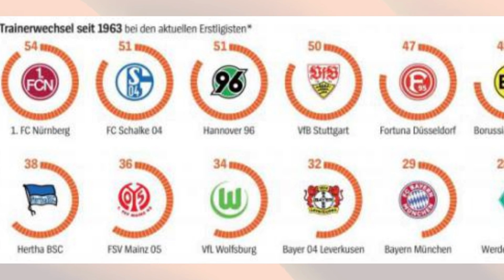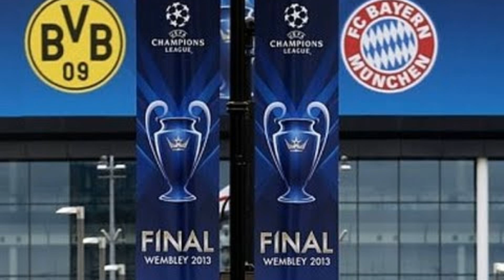Баварський кріт // Правда-Матка від Конте // ПСЖ зливає Галтьє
Дивись відео Баварський кріт // Правда-Матка від Конте // ПСЖ зливає Галтьє
Після вильту з Ліги Чемпіонів гравці ПСЖ зливають головного тренера Крістофа Галтьє. Влітку він приєднається до Почеттіно, Тухеля, Емері, Анчелотті, Блана та інших.
Головний тренер мюнхенської Баварії Юліан Нагельсман розповів, що у клубі завівся кріт, який зливає інформацію у прессу. Баварія звільнила Нагельсмана. Новий тренер Баварії Томас Тухель.
Баварія у пошуках крота.
Антоніо Конте після матчу проти Саутгемптона (Тоттенхем 3-3 Саутгемптон) розкритикував гравців. Особливо дісталось Харрі Кейну.